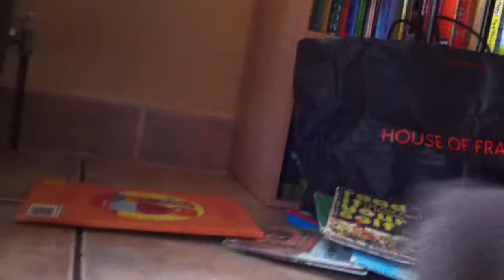Welsh Pembroke Sable Corgi vs Tailless Domestic shorthaired cat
Chase is the game of choice today for Belle and Yoda